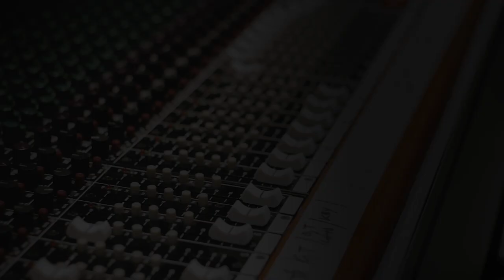From the Basement - Live Session (RADIOHEAD COVERS)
Tribute Radiohead (From The Basement) Live Session

Setlist:
0:10 Weird Fishes/Arpeggi
5:24 Creep
9:34  2+2=5
12:37 Bodysnatchers
16:47 Jigsaw Falling Into Place
20:46 Just
24:29 Nude

Sesión realizada en Camarón Brujo.
2022.